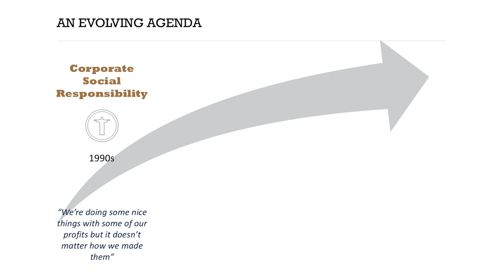Sustainability 2017 - Organiser Level - Case study 2: Informa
by: Ben Wielgus, Head of Sustainability, Informa Group PLC (United Kingdom)

Informa is a large international group operating across the events, business intelligence and academic publishing sectors. Ben, a sustainability consultant for nearly 15 years before joining them, talked about a range of tools and collaborative approaches being developed in order to enhance the group approach to sustainability.